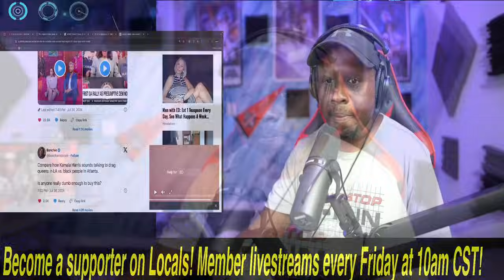Judge Joe Brown EXPOSES Kamala Harris for being 0% BLACK! Democrats will PANIC!